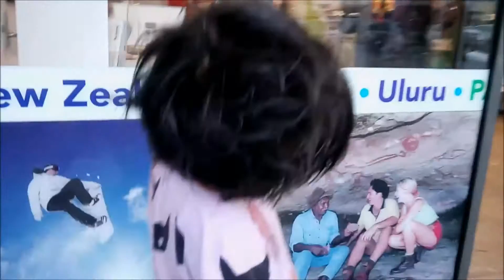ケアンズのイベント、zombie shuffleに行ってきました★６歳★オーストラリア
お家でメイクをして参加しました♪　行ってから知ったけど、プロの人がメイクをしてくれるコーナーも有ったんですね(*´∀｀*)

　　周りのゾンビが怖くて最初ビビってたけどだんだん慣れたっぽです。